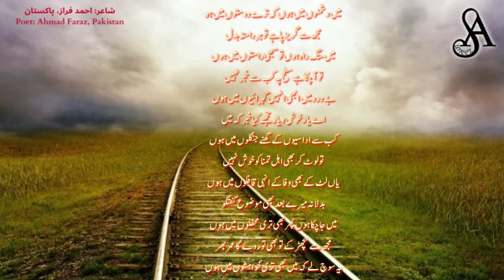Tery Qarib Aa Ky Beri Uljhno Mein Hon | تیرے قریب آ کے بڑی الجھنوں میں ہوں | Ahmad Faraz | Suneeza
Ahmad Faraz احمد فراز (अहमद फ़राज़) is a famous poet from Pakistan.

Listen & Share this channel.